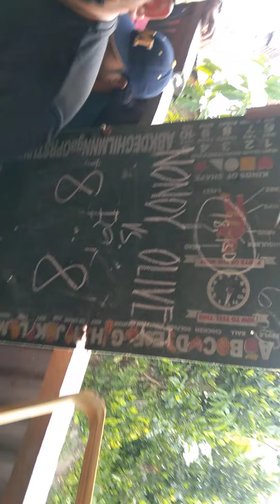BET 18,150 NONOY PAMPLONA VS OLIVER SIBULAN